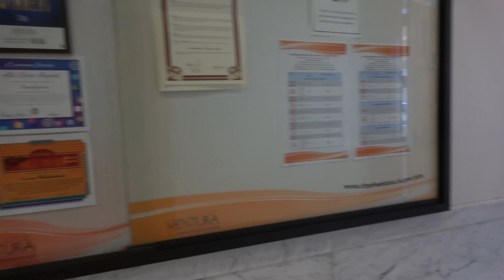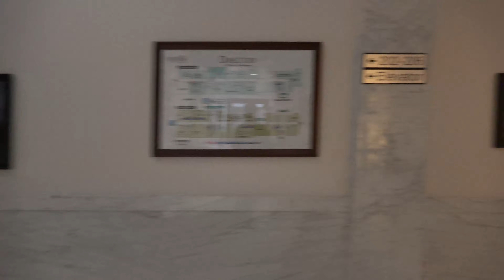1ST AMENDMENT AUDIT: VENTURA CITY HALL PART 2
1ST AMENDMENT AUDIT: VENTURA CITY HALL PART 2
WITH UM NO THANKS
VENTURA CITY HALL